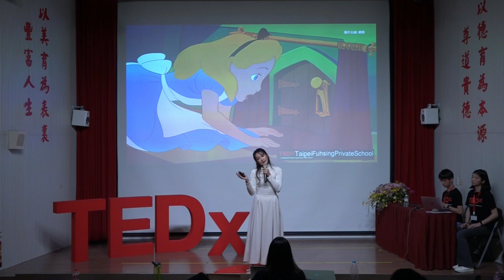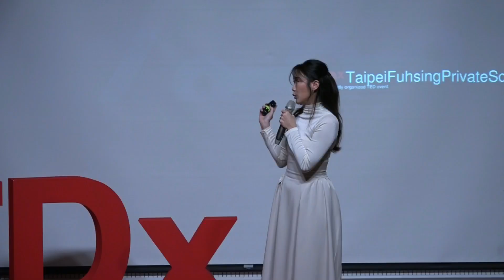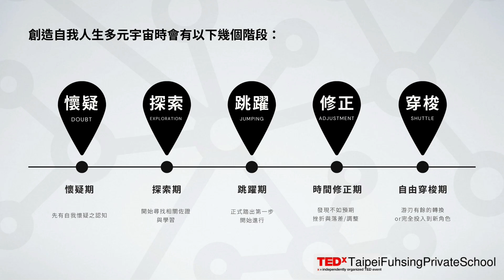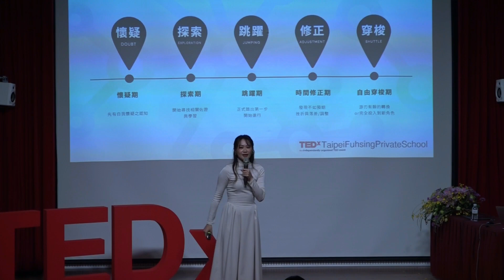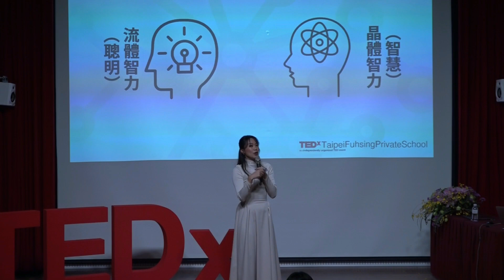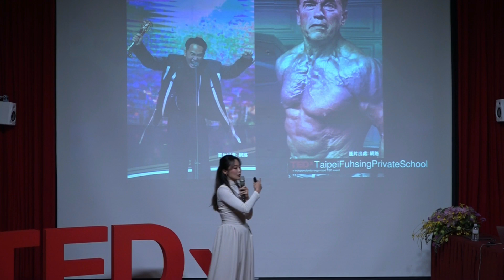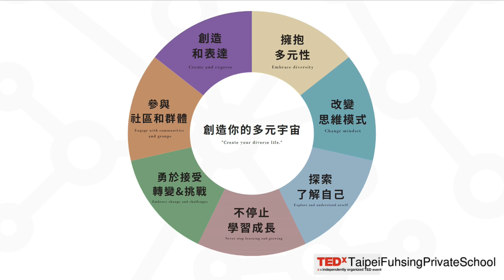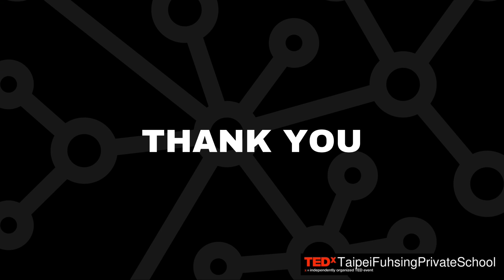我們在人生的「多元宇宙」中扮演的角色？ | RED 芮德 | TEDxTaipei Fuhsing Private School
RED 芮德將人生比喻為獲得遊樂園門票後的旅程體驗，並且透過自身經驗解釋創造自我人生多元宇宙的不同階段。 「跟著自己的心走，創造出屬於自己的音樂路」
臺灣歌手、街舞者和主持人 RED 芮德，不僅在舞蹈領域累積了豐富的嘻哈底蘊和音樂能量 ?，更將這份熱情轉向創作 ?。在2019年9月，她以饒舌團體CHING G SQUAD的身份發行了迷你專輯《watermelon》，展現了她多元的才華，將舞蹈和音樂結合，呈現出獨特的音樂風格 ?。從學生時期起，芮德對服裝設計也充滿濃厚的興趣，現在，這份熱情以及對時尚的獨特見解，也得以透過她創立服裝品牌 Rēdress° Club表達。RED 芮德的生涯不僅是一場音樂的冒險，更是一場對藝術的全方位追求。她透過自己的多重身份，將音樂、舞蹈、主持和時尚設計巧妙結合?，呈現出一個充滿活力和創意的藝術世界，深受支持者的喜愛❤️。This talk was given at a TEDx event using the TED conference format but independently organized by a local community.